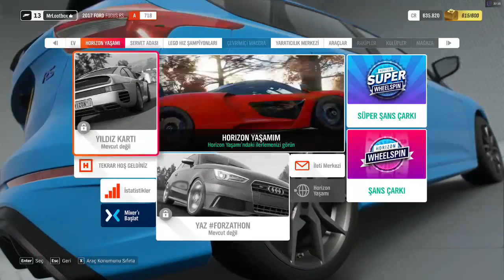Forza Horizon 4 : Lego City